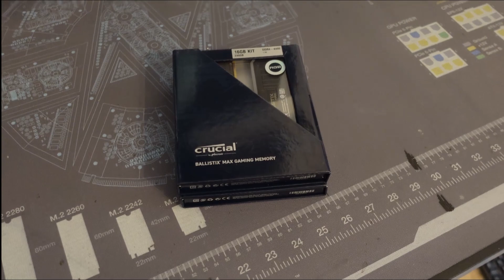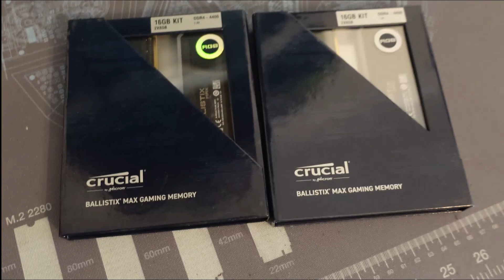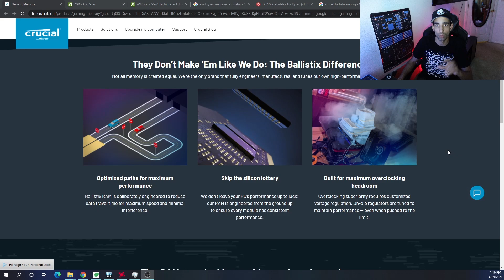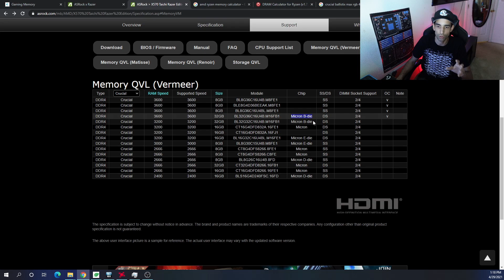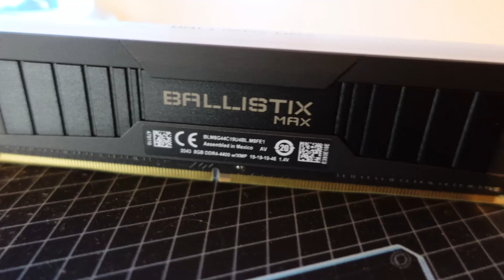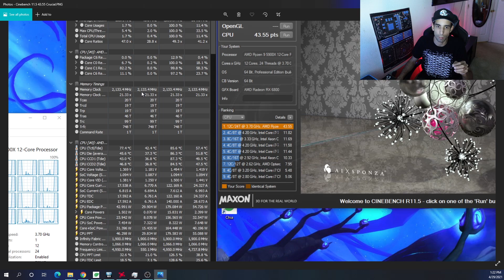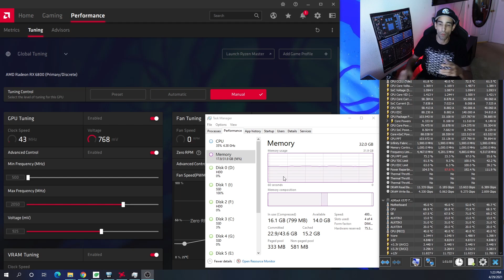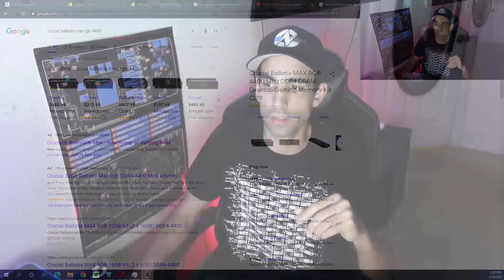Ryzen Memory upgrade - Crucial Ballistix Max RGB 4400Mhz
While my testing methodology isn't as robust as the Gamers Nexus team, I wanted to share my experience. Depending on the application we see a 5% to 15% performance gain by jumping from 3200 Mhz to 4266 Mhz, and by having all 4 Dimm slots populated. I really upgraded so I had enough memory to handle my compute-related workloads but having the faster speed memory certainly helps. Check out the @GamersNexus video linked below, for more accurate testing and data.

Gamers Nexus "AMD Ryzen: 4 vs. 2 Sticks of RAM on R5 5600X for Up to 10% Better Performance"

Follow them on Twitter, and post your builds, they may pick you for "Build of the month"